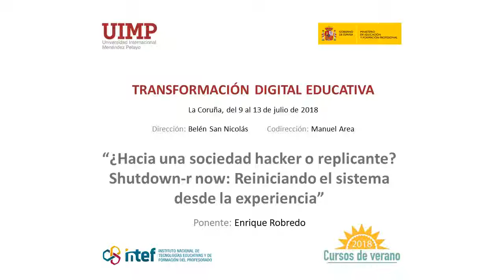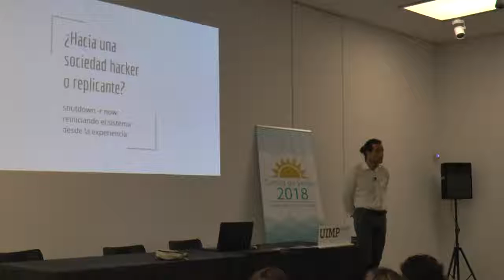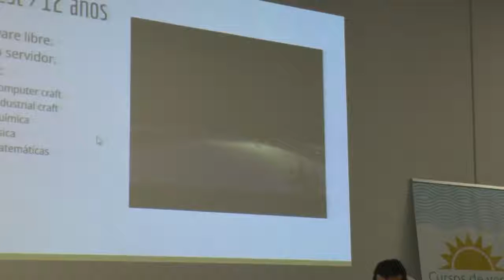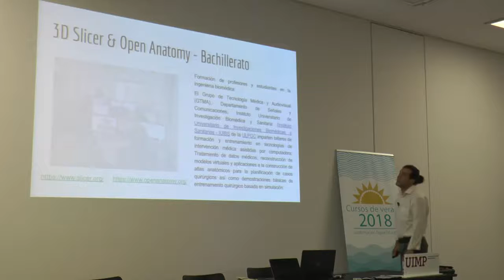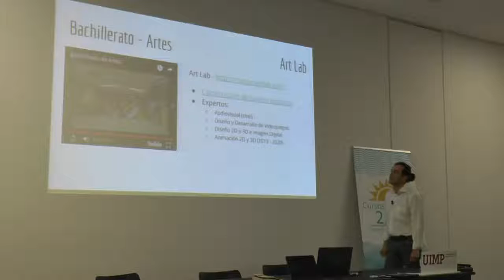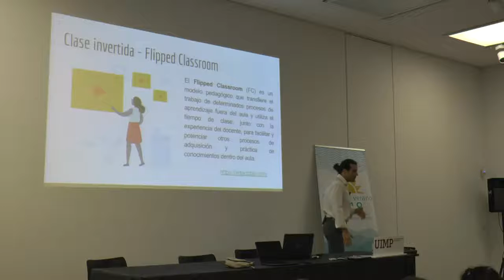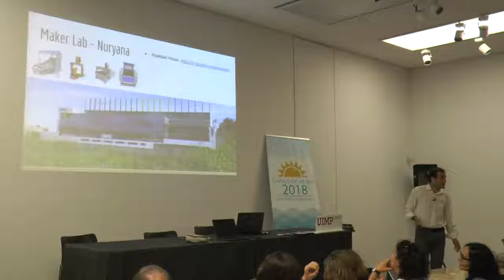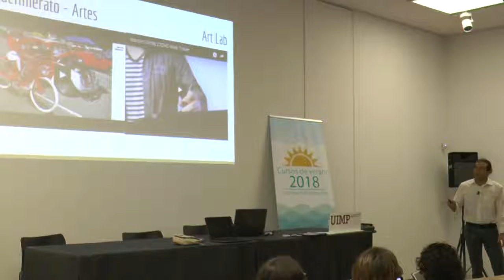06 reiniciando el sistema desde la experiencia - Enrique Robredo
Ponencia de Enrique Robredo maestro y responsable TIC del Colegio Nuryana en el curso "Transformación Digital Educativa" celebrado en Coruña en el marco de los cursos de verano que organizó el Instituto Español de Tecnologías Educativas y Formación del Profesorado en colaboración con la Universidad Internacional Menéndez Pelayo en julio de 2018.